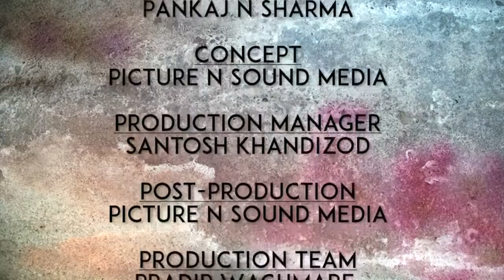School Girl || Short Film || Award Winning. Inspired your Life.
When school girl things a great. so change your mind & help your life.
your friends, family,and office friends please share.

thankyou.